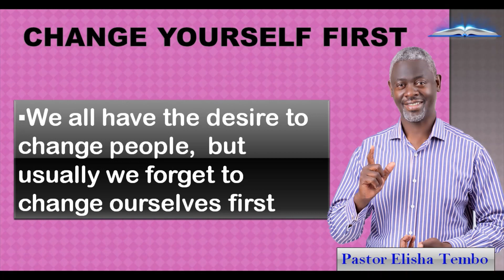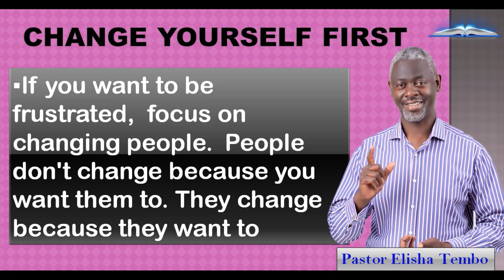CHANGE YOURSELF FIRST. Pastor Elisha Tembo.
Matthew 7:3